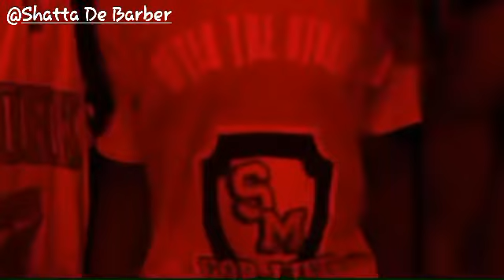Shatta wale (shatta movement) The Game Changer.... The GOATEST